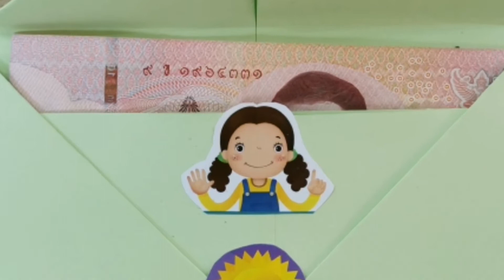ประดิษฐ​์ซองใส่เงิน​ จากกระดาษA4